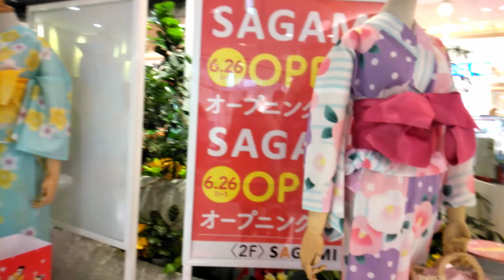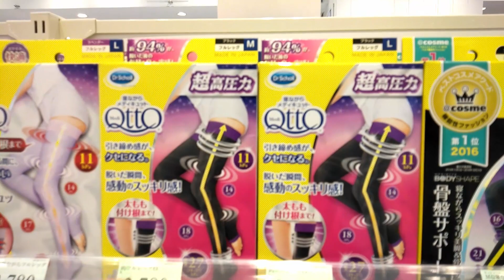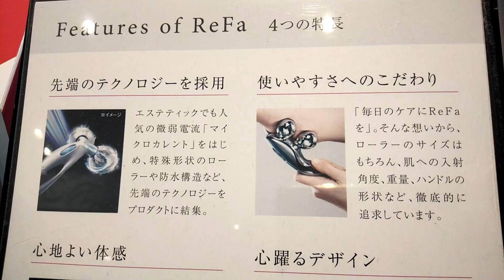Cosmetic Shopping in Japan! Malayalam Vlog!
This video is about, me visiting a Japanase cosmetic shop in a mall. Please watch and enjoy!